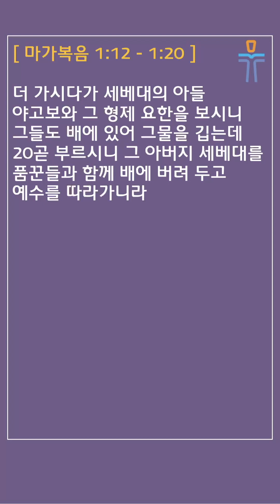[머릿돌 교회] 2024년 2월 9일 매일성경 말씀 나눔 (마가복음 1:12-20)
매일성경 본문: 마가복음 1:12-20